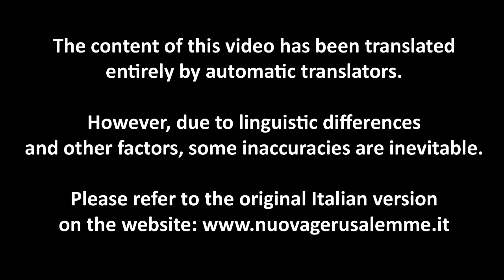ENGLISH12/25/22Holy Christmas:"Peace will be but it cannot be a gift. Embrace the Thought of Jesus."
"The true Light, the one that enlightens every  man, has descended and has come among His people". Behold the words are fulfilled, the Sacred Scriptures have been accomplished and fulfilled again. Now, those who have welcomed the Light descended, so that many might become once again sons, true sons and receive the grace of Him who is the only begotten of the Father, live and are here, in front of this little Cradle, second and last Grotto there will be no other ever again said Jesus to his Maiden. Come and hasten to this Cradle. Cradle Of fulfillment, Cradle where the Light again has descended to dwell. Here is the Infant Jesus, descended, born, now alive among his people, to bring everyone to contemplate God in spirit and life. God is spirit and the true worshipers, will worship him in spirit and life. Everything is fulfilled and here is the joy, that today we live in this Holy Christmas. Christmas, the birth of Jesus, the rebirth of the children of Jesus, who are alive in Jesus, reborn, and live to bring to all this announcement of salvation, this announcement of rebirth. Everything is fulfilled and all is lived, so that every word heard, can be center of our heart, put into practice, and made known to all those in the world, now as then, are in search of this Light and grope in the dark, grope in the darkness, that envelops the hearts of so many and have extinguished in the hearts of so many the joy of life. Be you like the shepherds, who rushed listening to that man, to worship the Infant, who had been born. Go, so that many can come and come here and recognize that Child, born, born, to give life, so that so many may have it, have it in abundance. Go, through the ways of this world, so that all those who are animated by good will, all those who are in search of the King. "Where is the King? We saw his Star rise." They can come, follow and continue to follow the Star; Mary, Star of the path of God's children and meet the King, born, to give life. That good and Holy King, who is essence and substance of the Father. Here is Christmas! The Christmas that today we want to live by putting back at the center what the Father has given us; His and our King. He was born in a family, brought up by a mother and a father; Mary and Saint Joseph. Here it is that in this Christmas, at the center we have to put the family, the value of family, so that all can understand the importance of the family, put it back in the center and behave like Mary, here is the example for every woman. And Joseph, here is the example for every man, for every father and  in doing so, every young person, every son, will look to the Baby Jesus, to be able to grow in age, in wisdom and grace. And so the family returns to being center, just as in these days, in the Christmas season we do, right and holy to meet and gather as a family, to push away disagreements, to drive away misunderstandings, to be born again and be reconciled where possible, with all.  Here is the Christmas of God's children, of the Christians, called to be good. Good, not as the world intends, not humanly good, but good as Christ asks to be. Here are the Christians who want to be true men; good, righteous, generous, to then manifest oneself and be recognized as authentic Christians. This is what I ask all of you, children of this Mother Church, to be able to manifest yourselves and in the family, domestic church and in the family universal church, so that it can be true Christmas. A Christmas of rebirth, where brotherhood returns to be center. Where love to God and neighbor returns to be center. Where the love for life, returns to be center. Here is the One who is good, that gives life, who was born, who wants to bring us all back to love that which the Father, in turn gave; a love for the family and love for life, the greatest and most sacred gift that the Father, gave to men. Here is the Christmas of the sons of Christ, who put back at the center, the two fundamental pillars that hold up this society. A society that asks for peace. Asks God for the gift of peace. But peace cannot be a gift, just as salvation, is a daily achievement peace, which must be won through sacrifice and goodwill. To so many men who govern the nations in this world, who ask for peace, I ask today, how can you ask God for peace, if you legislate against God's thinking and against his will? If you enact laws that go against the sacredness of the family and the sacredness of life? How can one ask God, if one makes war on Him, by trampling on his original thought? How can one ask for peace, if one is not at peace with God? Make peace with God, with his teachings, then peace can be stable in He who has descended, was born, to bring peace, the King of Peace, to bring life, the King of Life.